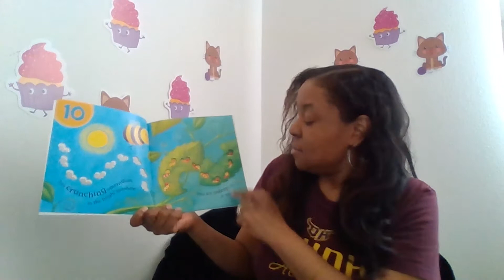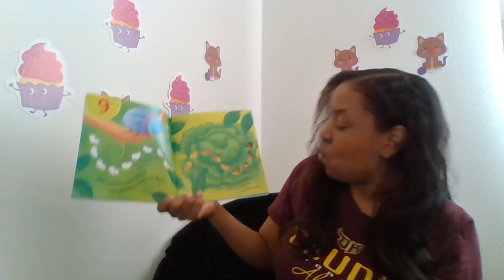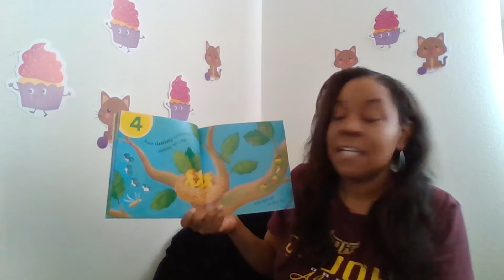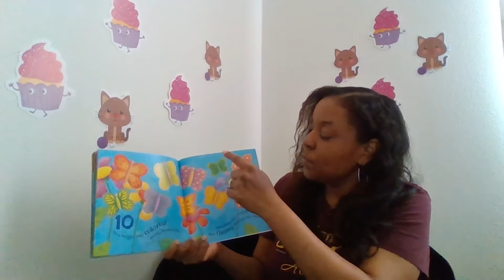Ten Wriggly, Wiggly Caterpillars, Written and Illustrated by Debbie Tarbett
Read Aloud with EDL8 Teacher Caroline
Ten Wriggly, Wiggly Caterpillars
Written and Illustrated by Debbie Tarbett